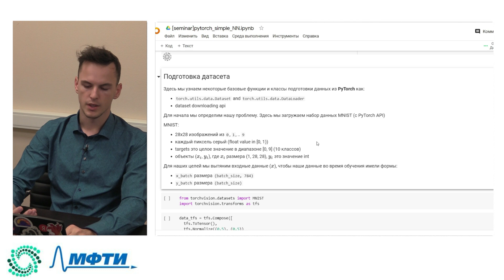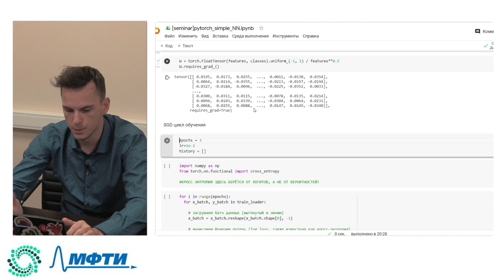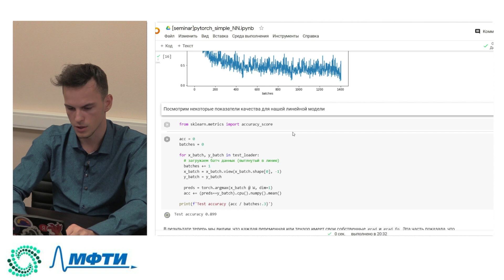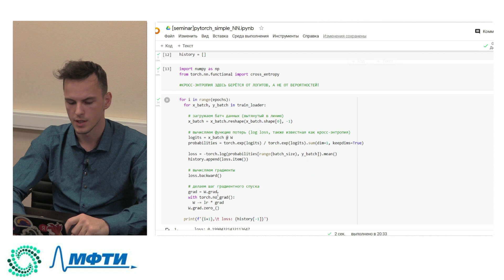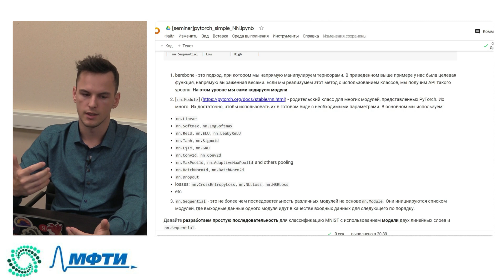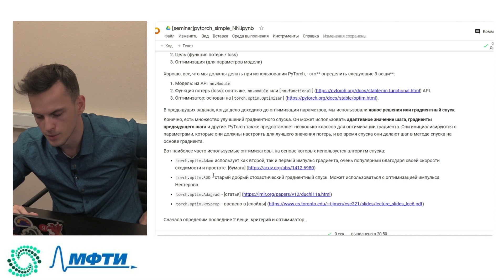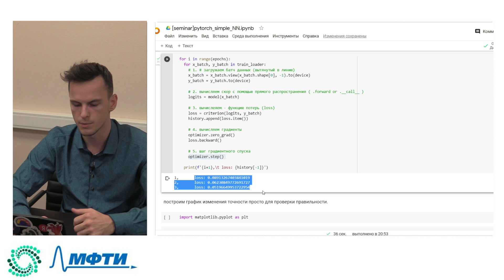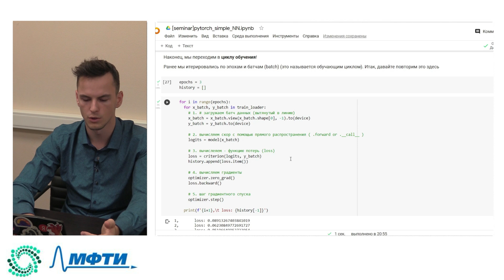Семинар. Нейронная сеть на Pytorch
Занятие ведёт Александр Миленькин.

ФПМИ МФТИ